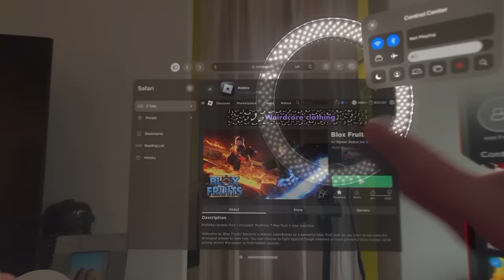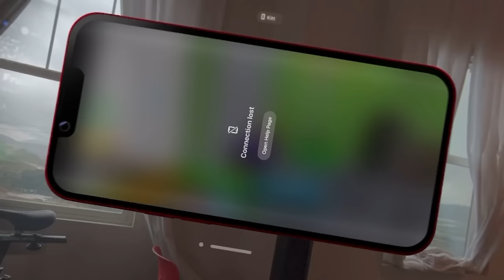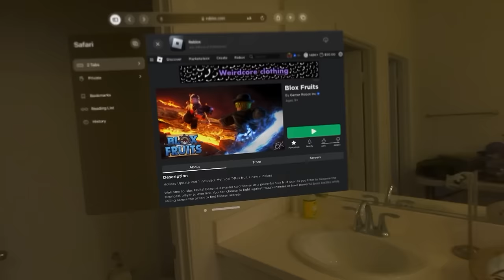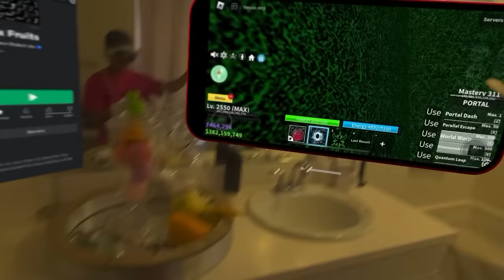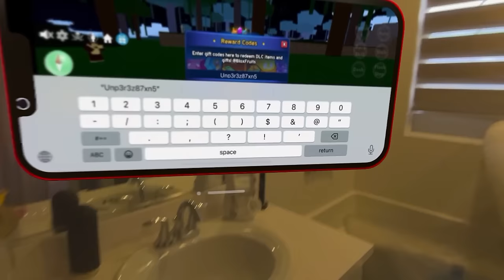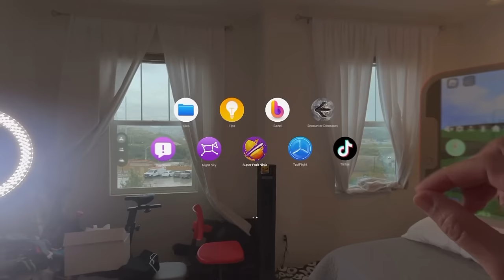I Spent 100 Days In Blox Fruits Apple Vision Pro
Blox Fruits Apple Vision Pro